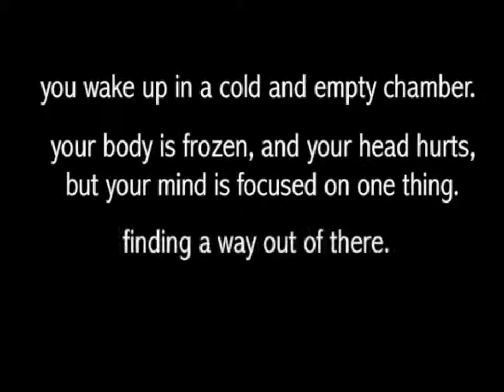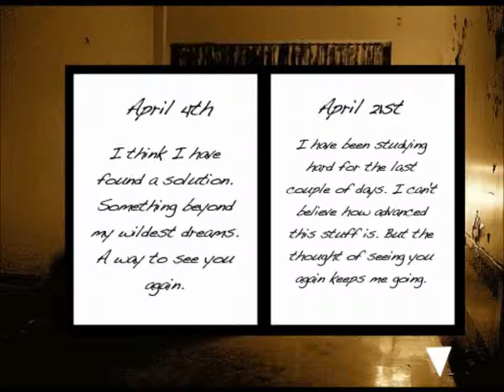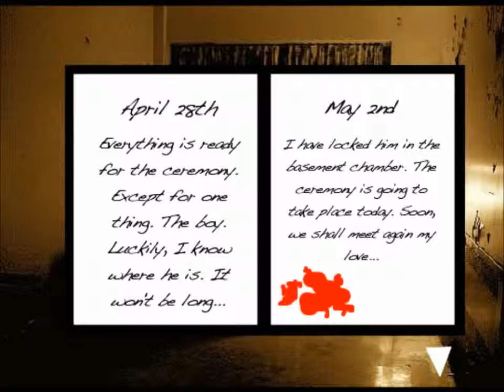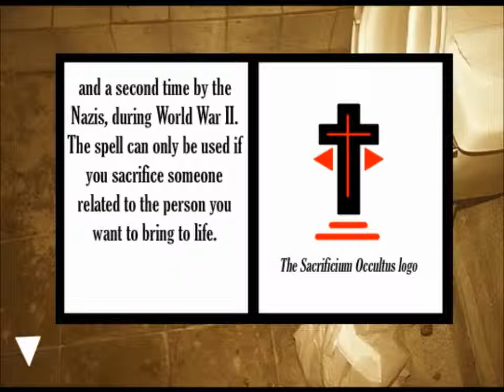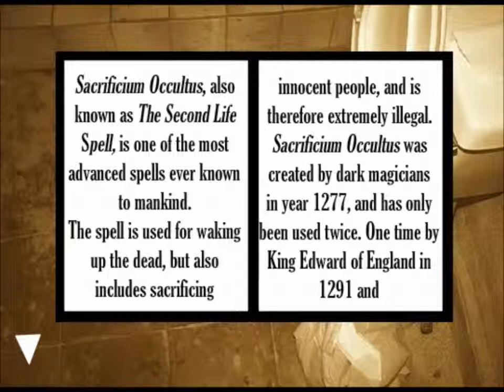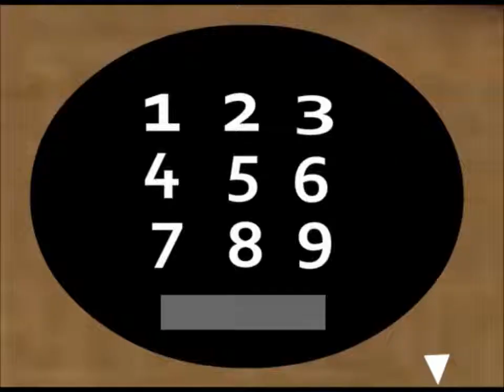Let's Play Sacrificium: CHEAP TRICKS!!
This flash game was rather sort just like the Exmortis series, but enjoyable. I will soon be buying Lone Survivor, Dead Space and Dead Space 2. Dead Space or Lone Survivor?